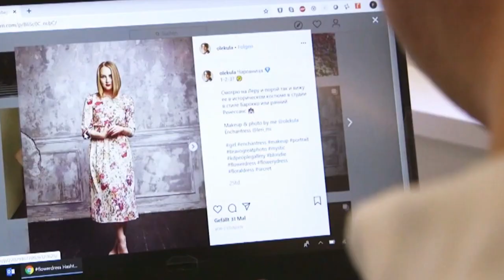Why Fake Handbags Are Better Than the Originals?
Counterfeit products are invading the luxury world and guess what, some of them are apparently better than the original ones! Do you think fakes can be better than the originals?